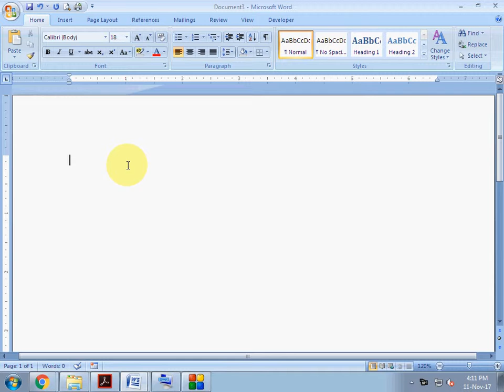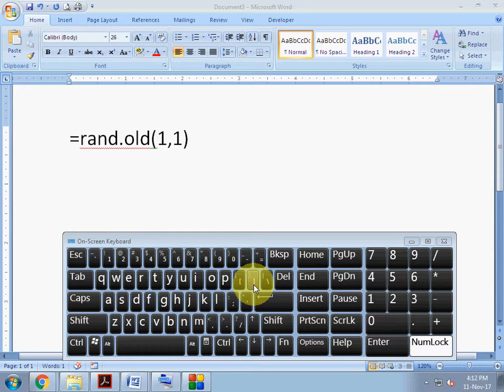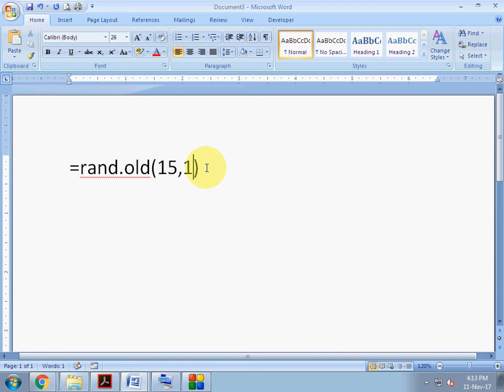ms word hidden trick 2 | Microsoft Word Hidden Trick 2 | మైక్రోసాఫ్ట్ వర్డ్ ట్రిక్స్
Dear Friends, In this video we going to learn a small hidden trick which is used in Microsoft Word ( Any version )